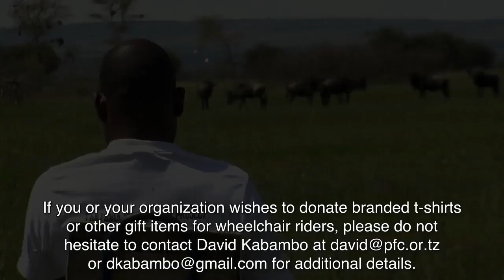Roy DuVerger - Wheelchair Wildlife Safari